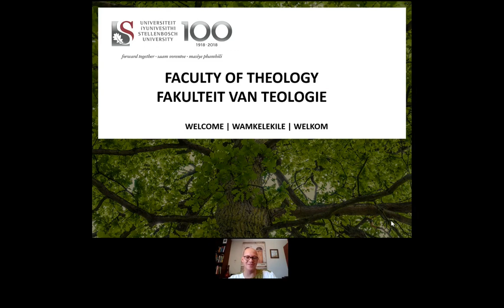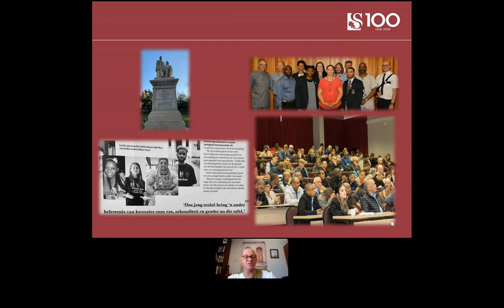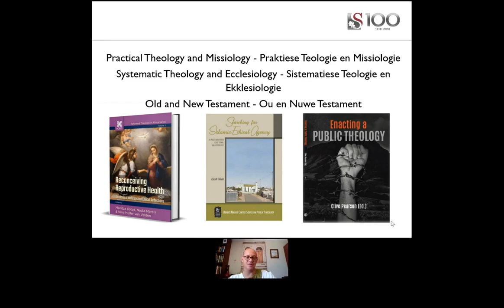Faculty of Theology: General Overview